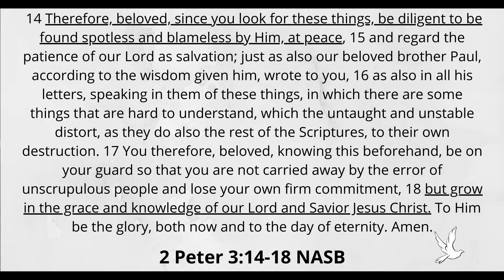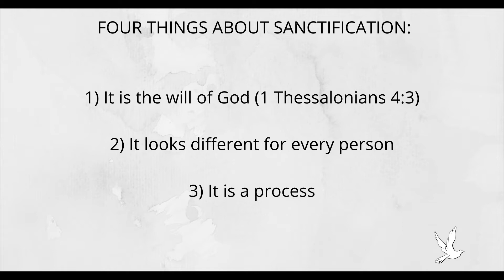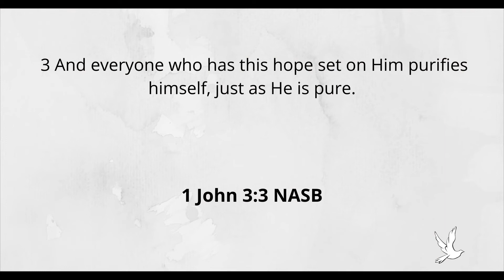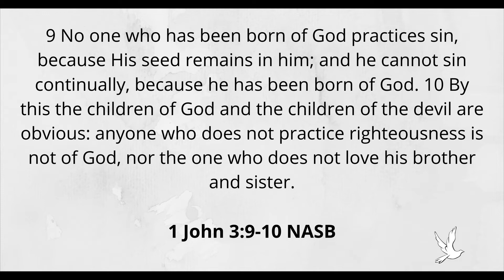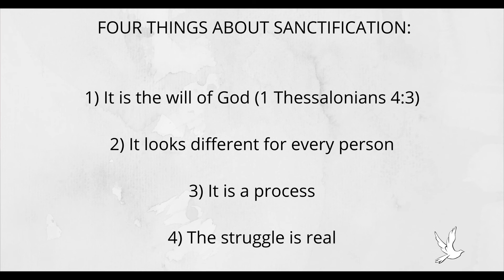What About Sanctification?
This week Justin Patterson and Dennis Cottrell look into the lifelong process known as sanctificaiton? What is it? How do I know it's happening? Why should I mind my own business when it comes to sanctification? We will answer all of those questions and more.

Music courtesy: Purple Planet Music